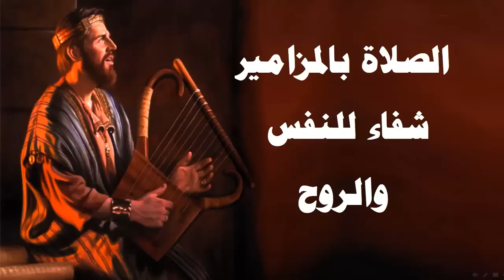صلاة مزامير روعة استجب لى يارب عاجلا واسمع صلاتى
المزامير
مزامير مناسبة للهدوء والراحة النفسية
المرتل ماجد غطاس
لهدوء الاعصاب
زامير روعة ملحنة بصوت هادى